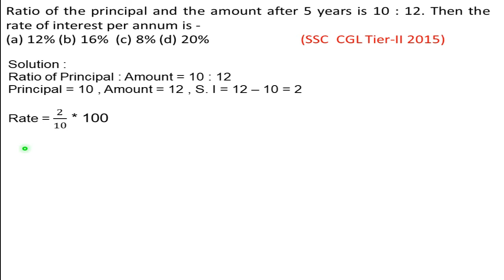Ratio of the principal and the amount after 5 years is 10 : 12. Then the rate of interest per annum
Ratio of the principal and the amount after 5 years is 10 : 12. Then the rate of interest per annum is -
(a) 12% (b) 16%  (c) 8% (d) 20%                         (SSC  CGL Tier-II 2015)